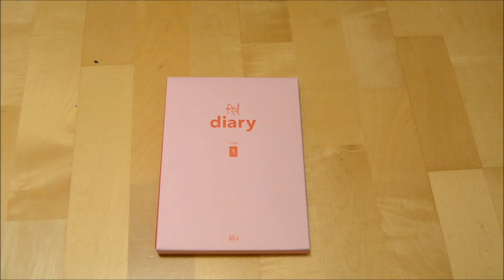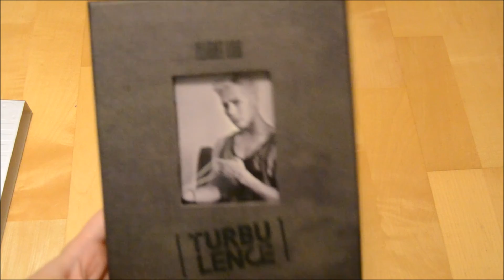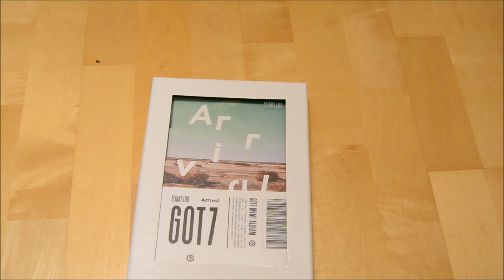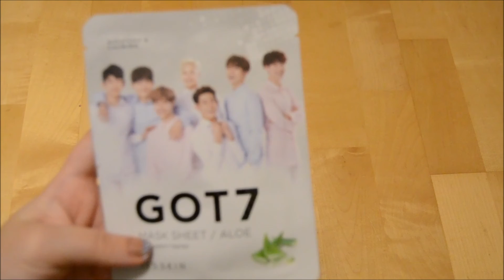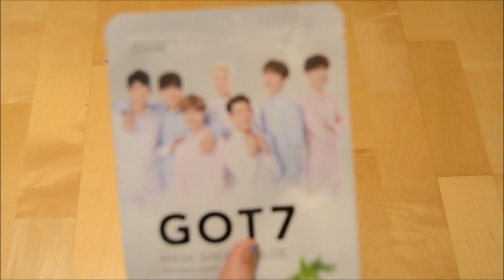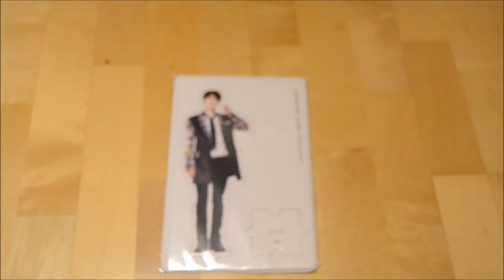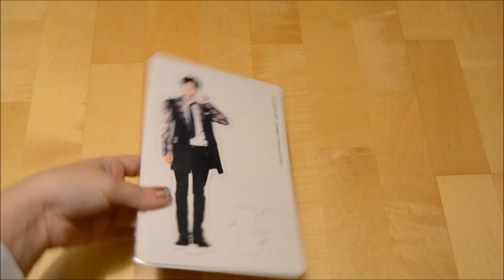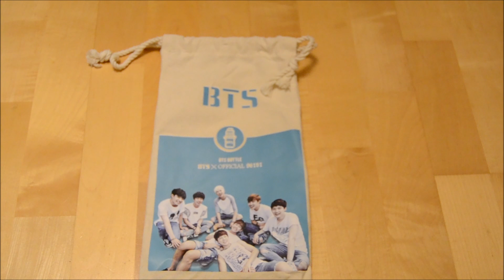My Kpop Album Collection Update November 2017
Hi Guys :-)
Today I have reached  1000 subs 🎉 🎉 🎉 Thank you so much Guys
I am planning to do a Q&A but I need you guys to help me with that. So it would be awesome If you can me send me some questions that I can answer.

If you don´t want to its totally Ok. I don´t force anybody to do anything ;-)